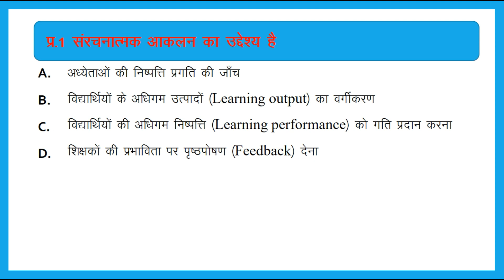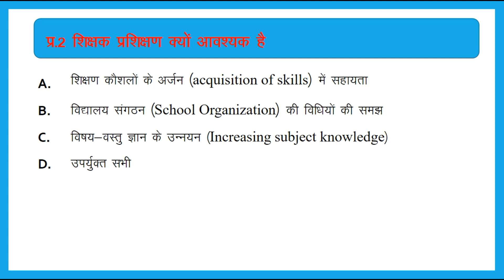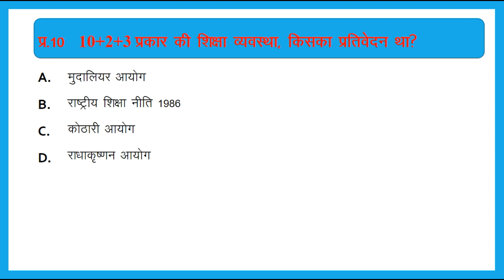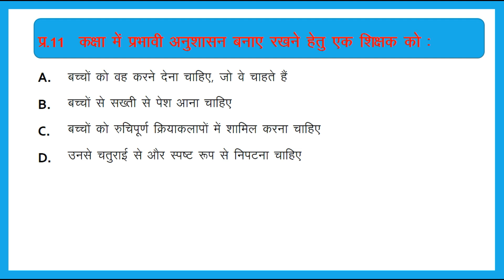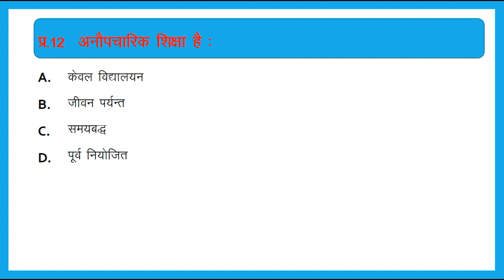Teaching Aptitude Test MCQs For B.Ed. Entrance Test Preparation in Hindi By Binay KS Choudhary EP 01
शिक्षण अभियोग्यता/ अभिक्षमता परिक्षण के कुछ MCQs का विश्लेषण एवं समाधान

Teaching Aptitude for B.Ed. Entrance : Analysis and Solution of Some MCQs

This video session is useful for the students who are preparing for B.Ed. entrance test of different universities or states like Jharkhand, Bihar etc. It may be useful for such students who are appearing in such exams where questions are asked from teaching aptitude content.